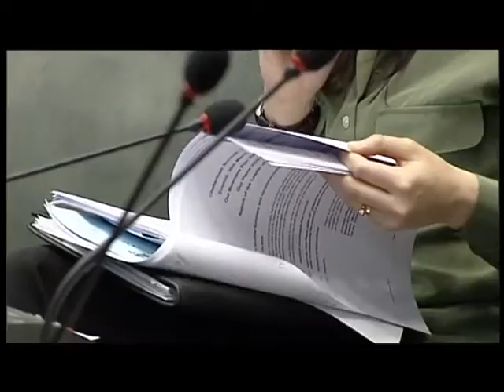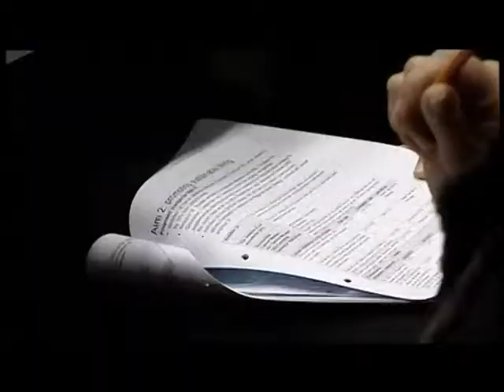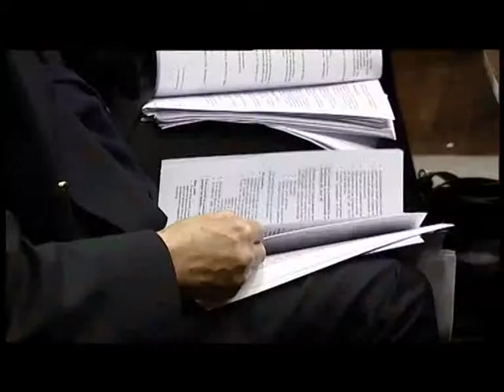Working Together for Gloucestershire Part 1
Introduction for new councillors